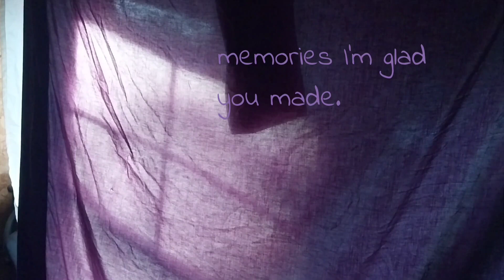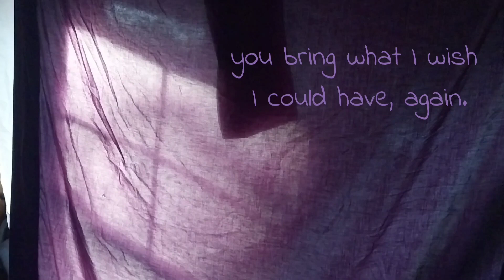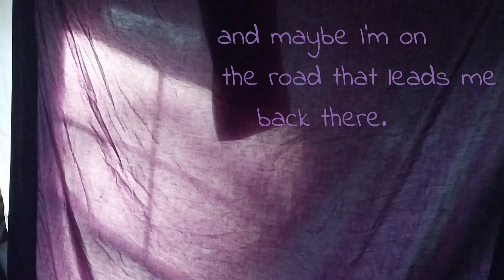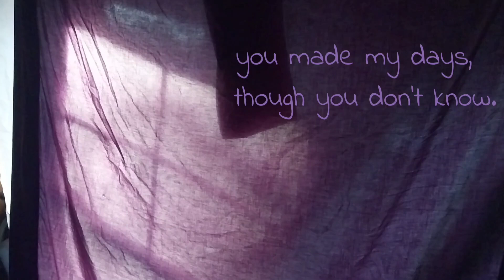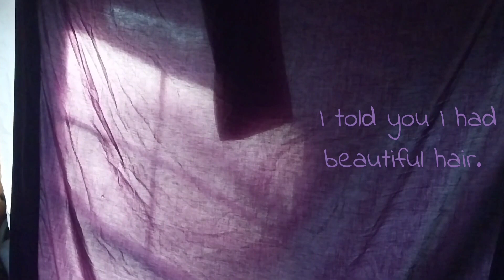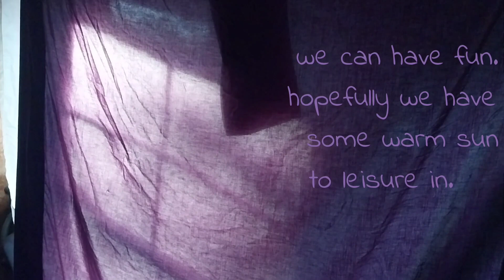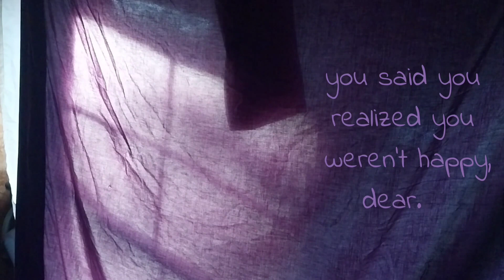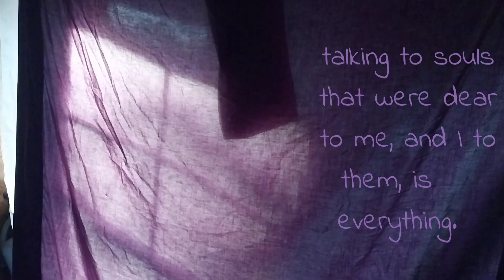back in those years